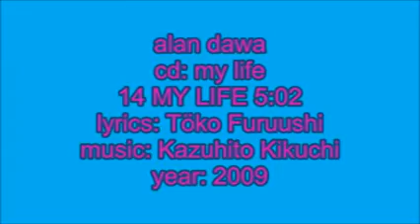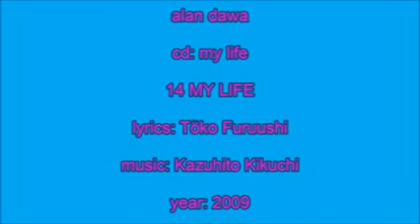Alan Dawa CD My Life (2009) 14 MY LIFE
CD Alan My Life Cantora Japonesa muito 10.. Quem gosta curta, quem não conhece Aprecie...